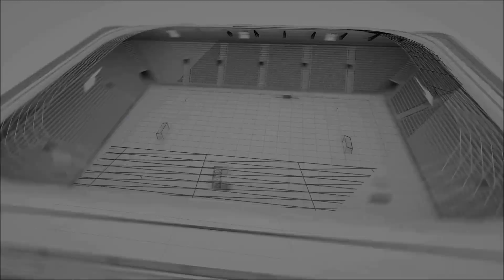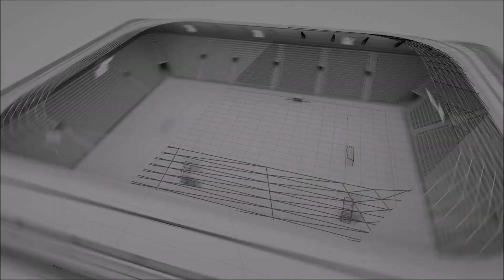MAT TEKNİK - MURADİYE SPOR (PASLİGA 2022/ 4) (6-5)